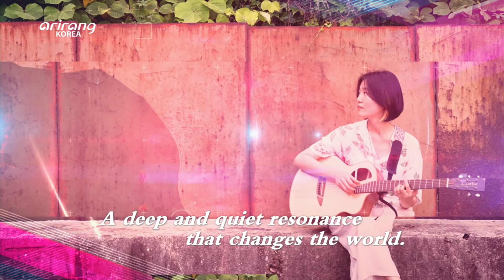[LIVE. ON] The Reseters(리셋터즈), P:UM(피움), Re Band(레밴드), ADOY(아도이) | Ep.6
00:40 The Reseters(리셋터즈) & Midnight Monologue(자정의 독백)
03:59 P:UM(피움) & Weather Shaped Heart(사람의 마음)
10:15 Re Band(레밴드) & Good-Bye(안녕)
14:29 ADOY(아도이) & Baby
19:03 ADOY(아도이) & Antihero

A boss reggae sound band The Reseters
A singer-songwriter with a unique color of her own P:UM
A sentimental acoustic band Re Band
A commercial indie band that sings of the youth ADOY

보스 레게 사운드 밴드 리셋터즈(The Reseters)
자신만의 색깔로 노래하는 싱어송라이터 피움(P:UM)
어쿠스틱 감성 밴드 레밴드(Re Band)
청춘을 부르는 커머셜 인디 밴드 아도이(ADOY)

[LIVE.ON], a music festival held every day, featuring musicians of various genres.
Giving life to small pop music bands and concert venues! Giving joy to those who love music!
[LIVE.ON], a live concert you’ll look forward to every day. Enjoy from the comfort of your home!

다채로운 장르의 뮤지션들이 매일 매일 꾸미는 뮤직 페스티벌 [라이브.온]
소규모 대중음악 밴드들과 공연장에 활기를 불어넣고! 음악을 사랑하는 이들에게는 즐거움을 선사합니다!
매일이 기다려지는 라이브 콘서트 [라이브.온] 여러분의 집 1열에서 직관해 주세요!